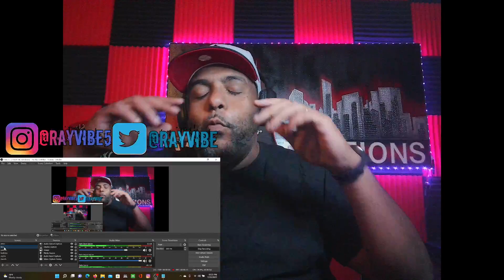Upchurch "Traveler" OFFICIAL MUSIC VIDEO - REACTION!!!!!!!!